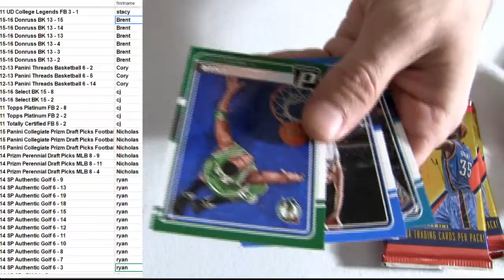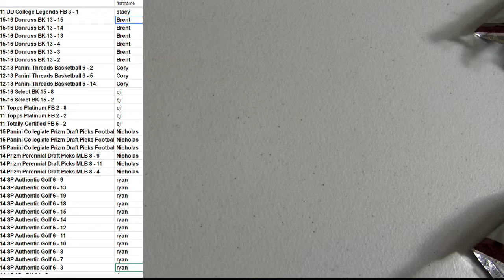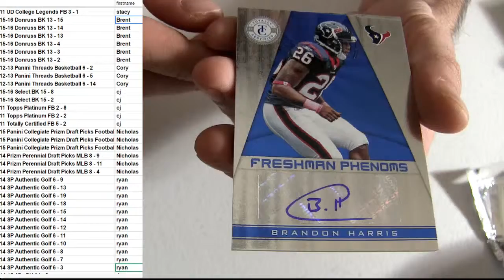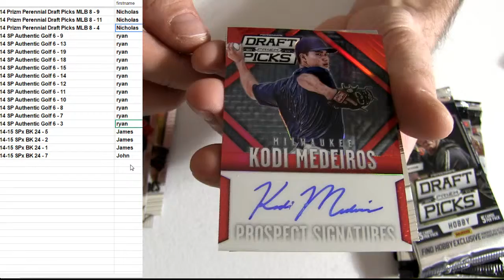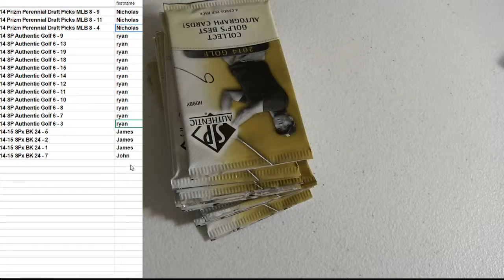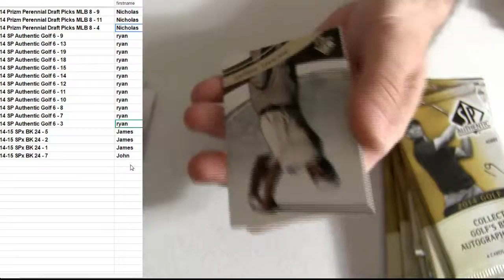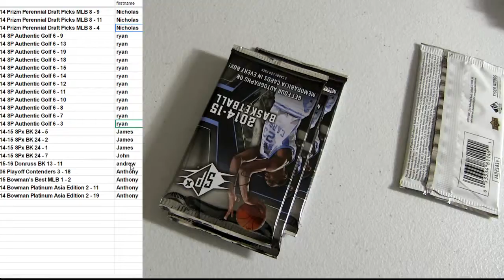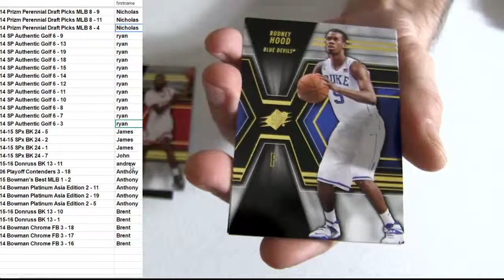HM 2nd Set Packs